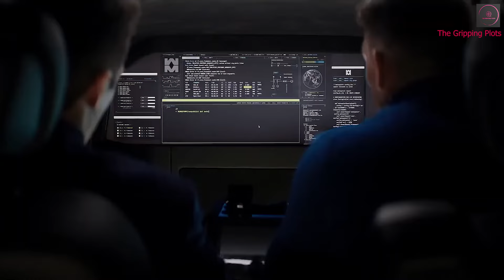Top 10 John Cena's Action Movie So Far | Top 10 John Cena's Best Movies So Far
Experience a mix of thrilling adventures and intense showdowns as Cena brings his trademark charm and strength to the screen. From gripping suspense to heart-pounding action, these movies offer a diverse range of roles for Cena, showcasing his versatility as an actor. Whether he's playing a tough-as-nails hero or a determined underdog, Cena's performances deliver excitement and entertainment for fans of action cinema. Don't for get to comments below about your best John Cena's movie.

CHAPTER
00:00 - INTRO
00:35 - NUMBER 10
01:44 - NUMBER 9
02:51 - NUMBER 8
03:40 - NUMBER 7
04:36 - NUMBER 6
05:25 - NUMBER 5
06:33 - NUMBER 4
07:33 - NUMBER 3
08:32 - NUMBER 2
09:32 - NUMBER 1

BUY TV Shows Printed T-Shirt
Friends TV Show
Dwight Schrute False T-Shirt
Stranger Things Shirt Men's
Los Pollos

BUY GREAT MOVIE POSTER
The Godfather Movie Poster
12Pcs Vintage Classic Horror Movie Posters
DECORRECOR Movie Posters Set
La La Land Movie Poster
The Shawshank Redemption Movie Poster
Joker Movie Poster
250 Movie Bucket List Scratch Poster

BUY GREAT TV SHOWS MERCHANDISE
Bada Bing Neon Signs Led Neon for Wall Decor Sopranos
The Sopranos Key Chain
Breaking Bad Wood Cutting Board
Los Pollos Hermanos Apron
Breaking Bad Vintage Metal Tin Sign
Breaking Bad Neon Sign Heisenberg
Better Call Saul Mike Statue
Friends Mini Wood Musical Box
Friends Blanket TV Show
6 Pack Birthday Gifts for Friends Fans
Friends Welcome Friend Door Sign
Friends TV Show Logo Desk Mat
Office Wooden Spoons
Big Bang Theory Bamboo Wood Coasters Set